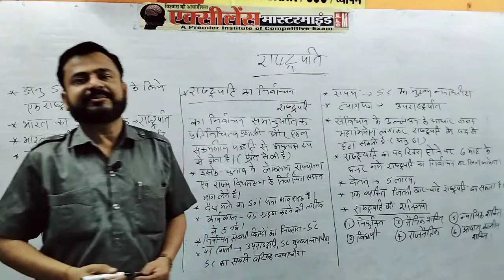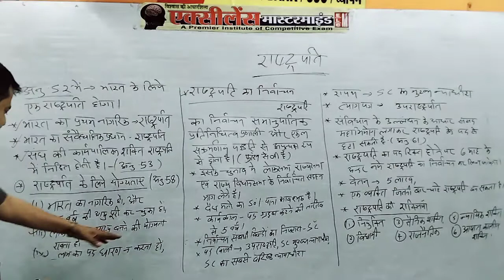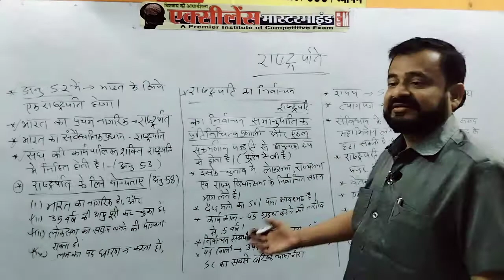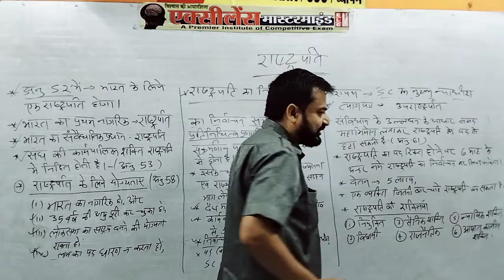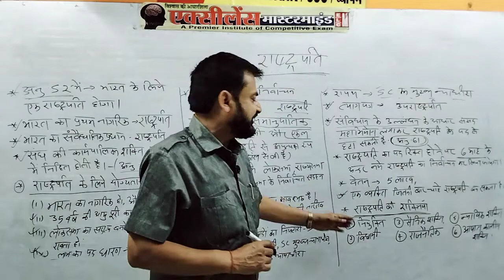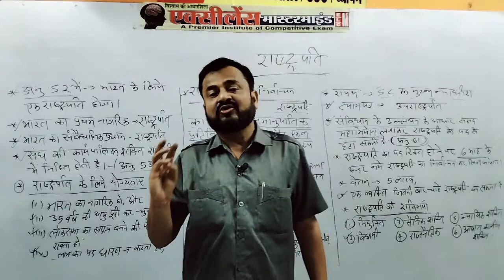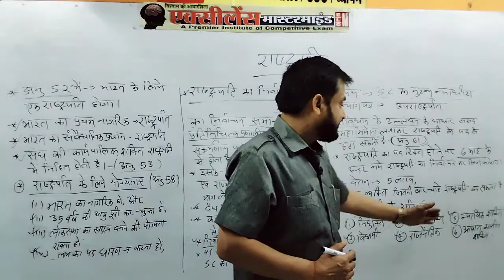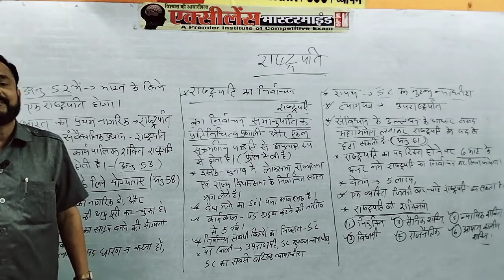# President of India # || राष्ट्रपति || आर के सक्सेना, मास्टरमाइंड कोचिंग, रीवा म.प्र.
एक्सीलेंस मास्टरमाइंड कोचिंग, टॉप फ्लोर, रमा गोविन्द, पैलेस, सिरमौर चौराहा, रीवा, म.प्र. मो. 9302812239 || NEET